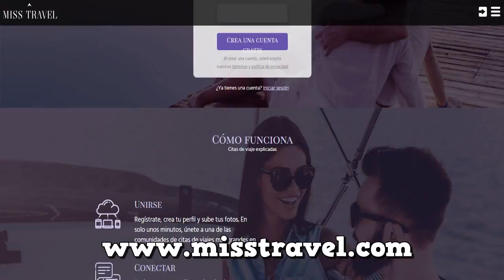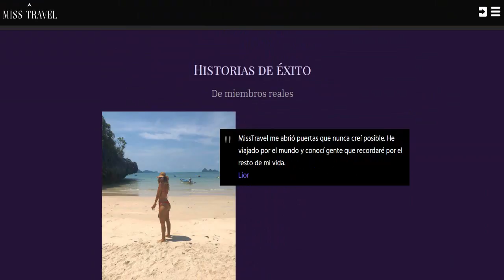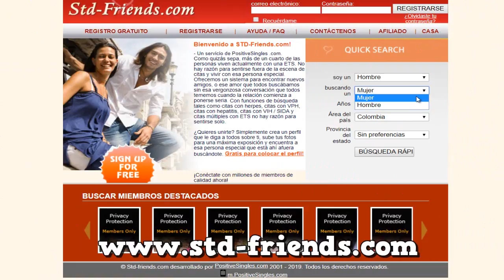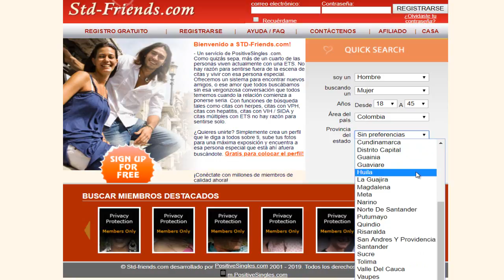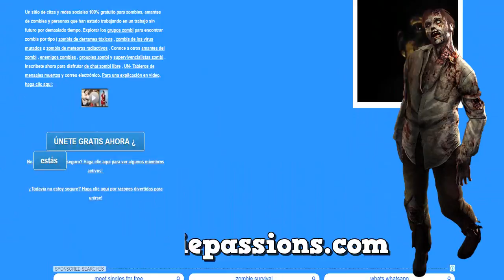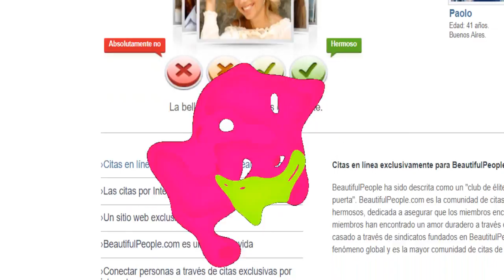Paginas de citas para todos los gustos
En este top te presentamos las pagina de citas mas mas increibles y extrañas que existen, para todos los gustos y tamaños si estas buscando pareja te invito a conocerlos.
Muchas gracias Que DIOS los bendiga.